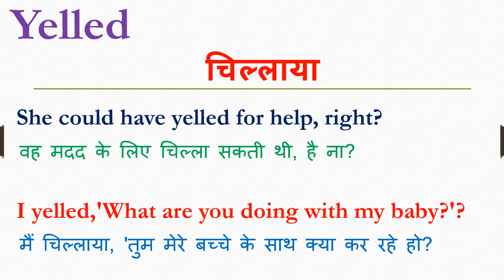Yelled meaning in hindi | Yelled ka matlab kya hota hai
Dosto Aaj Ki Is Video Me Yelled ka hindi meaning kya hota hain aur saath mein Yelled ke Do example dekar samjhya hain. Ummeed Hai Aapko Ye Video Bahut Pasand Aayegi

➡Timestamp:
0:00 Intro
0:18 Yelled meaning
0:20 Yelled meaning in hindi
0:28 Yelled hindi meaning with Sentence